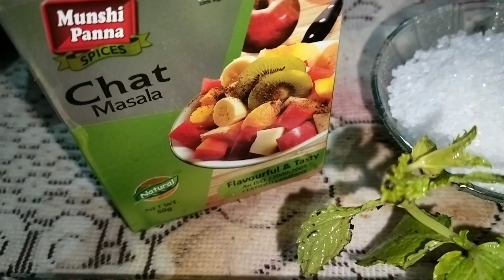Summer special Mango cocktail drink || Tapti Garmi or Loo se bachne k lie banay ye Tangy drink 🍷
xoxo